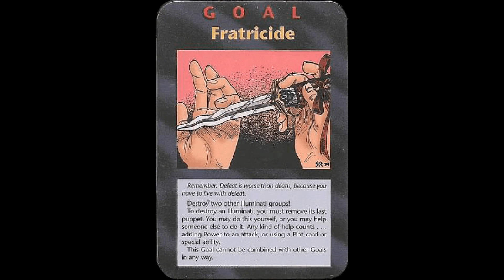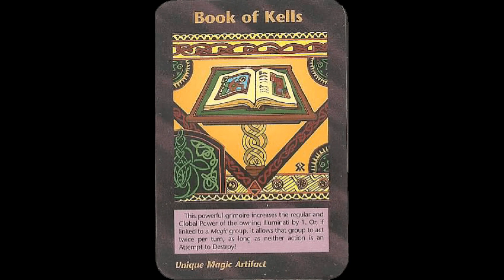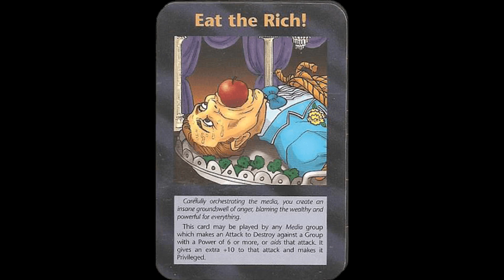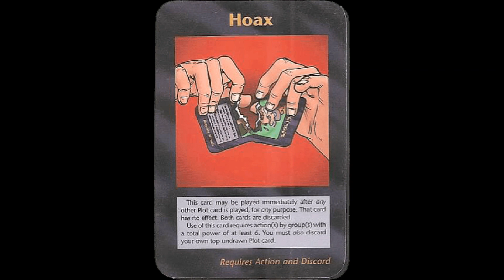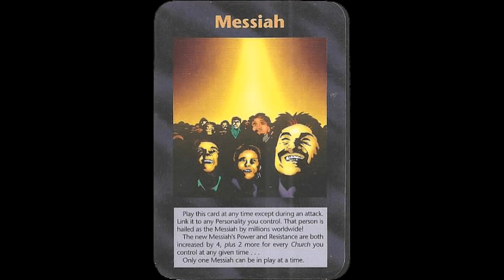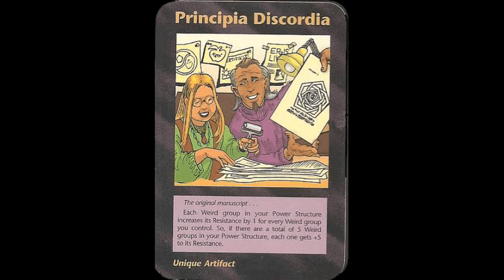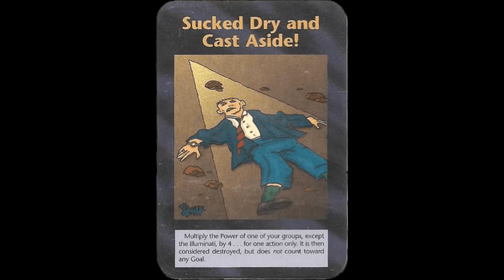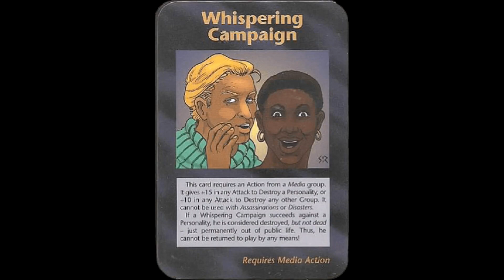Jocul de carti Illuminati – Profetii despre viitor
Apărut în 1994, jocul „Illuminati” a fost creat de Steve Jackson Games, fiind inspirat din cartea ”The Illuminatis! Trilogy”, de Robert Anton Wilson și Robert Shea.
Cărțile sunt pe cât de interesante pe atât de surprinzătoate întrucât au prezis cu exactitate multe evenimente ce au avut loc cu mulți ani după ce a apărut pe piață acest joc. Iar multe dintre ele, la cum merg lucrurile, se prevăd a se întâmpla în viitorul apropiat, mulțumită elitelor care își doresc împlinirea visului - Noua Ordine Mondială.